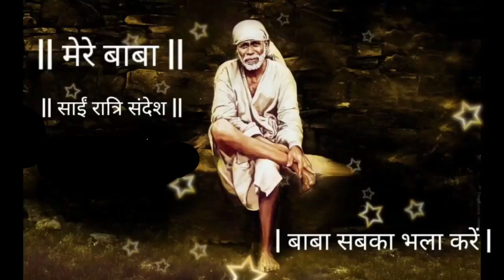SAI SANDESH | SAI BABA UPDESH | SAI SANDESH TODAY | AAJ KA SAI SANDESH HINDI | 19 AUGUST 2023